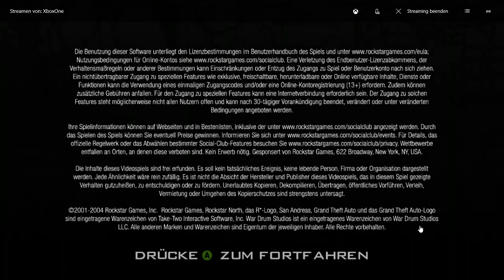Let´s Play GTA San Andreas #46 -Flugstunde #7